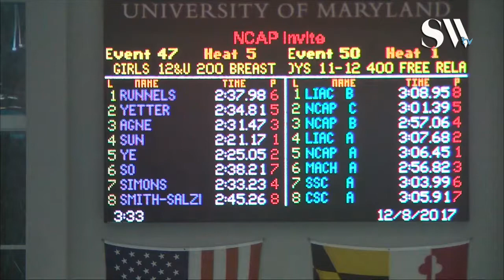Girls 12 and under 200 Breaststroke Timed Finals 5